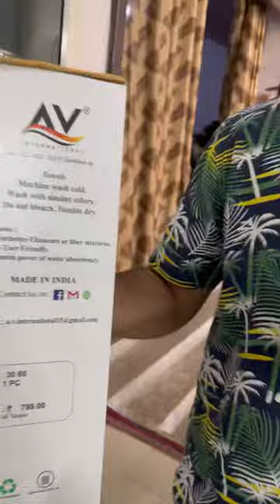Only 449₹Box pack What’s app9896961965